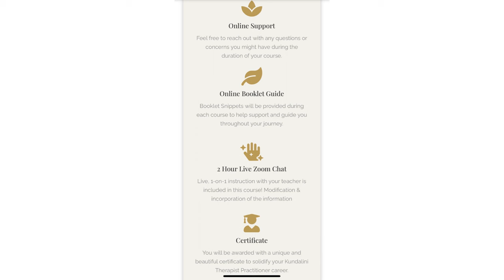BECOME A MEMBER AND START CONNECTION WITH KUNDALINI AND HEALING